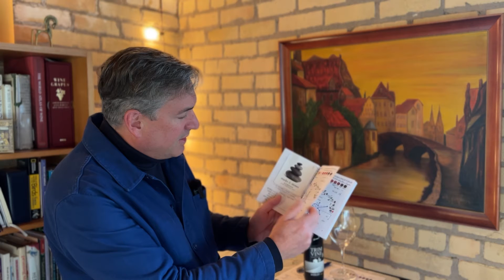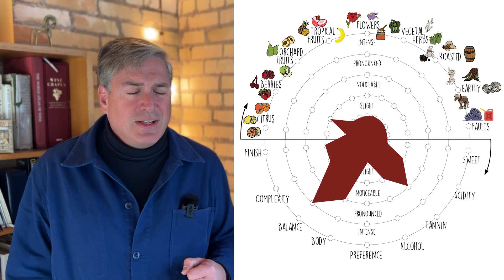Day 9, 2023 Costco Around the World Wines with a Licensed Wine Educator Italian Merlot.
Day 9 finds us somewhere in Italy tasting a Merlot.

Join me tomorrow for day 10.

Link to the Notes du Vin Tasting Journal

Items to gather for a tasting episode:
Metal Ice Bucket and Stand
Plastic Ice Bag/Bucket
Wine Thermometer
Stemware, Riedel Vinum Wine Glass, Set of 6

Join me, David Devere, Minnesota's first licensed wine educator, as I guide you through the wonderful world of wine. Let me teach you about wine appreciation while having fun as we grow a wine community here on Youtube. Cheers!